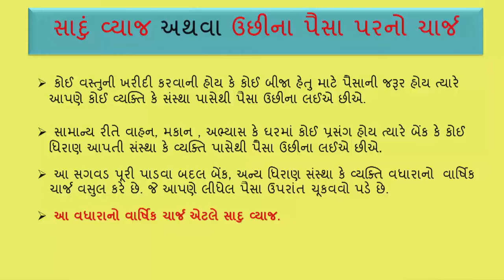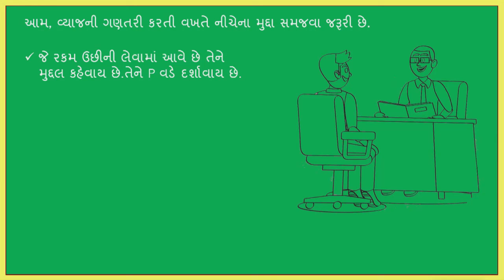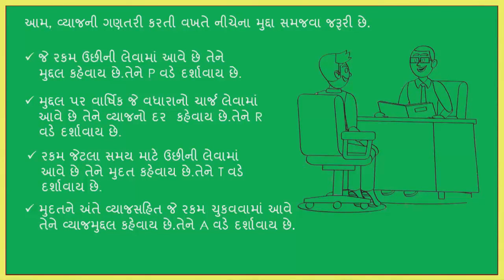std 7 Maths Chapter-8 "રાશિઓની તુલના" (Part 5) Rashioni tulana ganit Gujarati